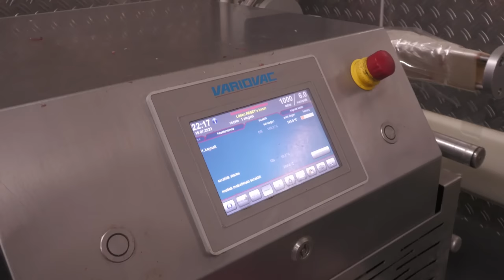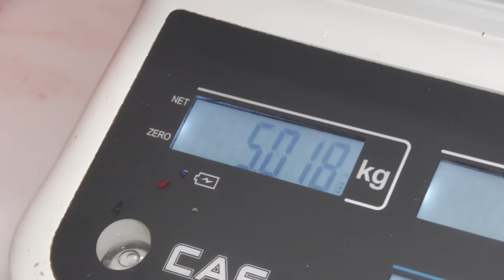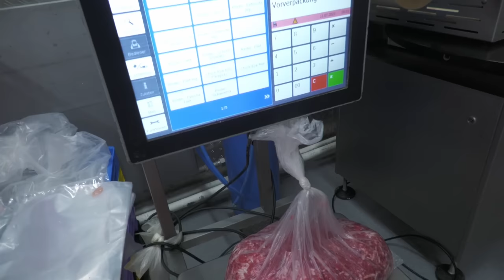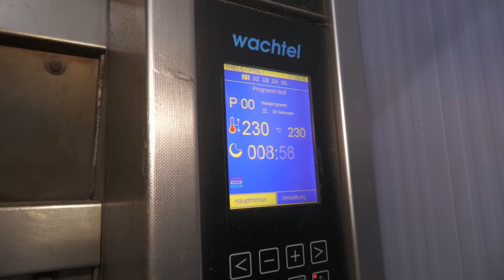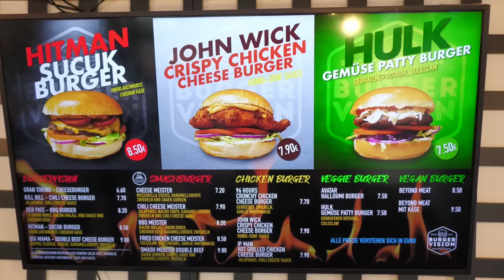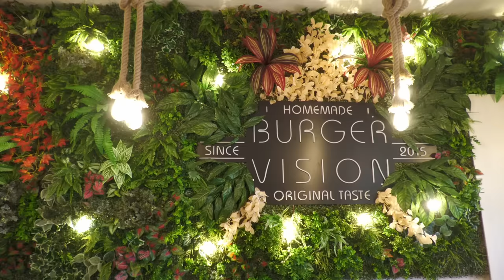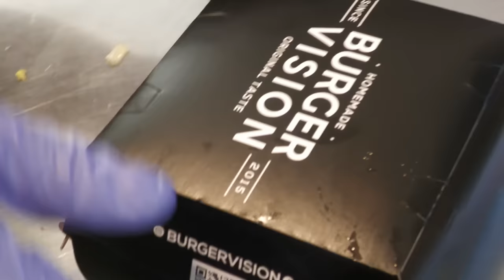American Street Food in Berlin | Smashburger in Production | Burger Vision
In our new Street Food Video we invite you to a very delicious American Street Food in Berlin. We visited Burger Vision, who offer a variety of variants of a Smashburger or a Classic Burger and were allowed to look over their shoulders while they make their delicious Smashburger Creations. From the Butcher's Shop to the Bakery to the preparation of the juicy, hearty Chili Cheeseburger and the popular Smashburger, the video contains everything that every Burger Lover longs for. American Street Food in Berlin does not yet have a long tradition when it comes to Smashburgers. Burger Vision was one of the first to offer Smashburger in Berlin. At Burger Vision, the Smashburger, like all other Burgers, has only been working with first-class ingredients since the beginning in 2015. Burger Vision really stands for Passion to create delicious Burgers - and that's exactly what you can see and taste. Take a look and try it yourself.

[1] Meat Manufactory, Jungbulle Fleischmanufaktur / Tempelhof, Berlin

In the Jungbulle Fleischmanufaktur, the Burger Patty is also the meat combination Preparation for the Smashburger made fresh every day according to Burger Vision's own recipe Manufactured and delivered to all six stores. Through this central meat processing ensures that every customer receives the same quality in every branch.

[2] The Patty Manufacturing

The meat mass is formed into patties of the same size by a machine and then packed and vacuumed. These are delivered fresh to the respective branches every day.

[3] The Smashburger Meat

The meat in the smashburgers is a different composition than in the patties. Which Meat and also the slightly higher fat contentis is decisive for the combination of optimal roasting and juiciness. These are packed in 5 kg Bags and delivered fresh to the respective Branches every day.

[4] Bakery Ayvaz Manufactory / Britz, Berlin

The Turkish large Bakery Ayvaz Manufaktur is commissioned by Burger Vision to buttery Burger Buns fresh every day.

[5] Steam & Warming Room so that the Yeast can developThe Dough Pieces are placed in a steam and heating room for between 1.5 and 2 hours so that the yeast can develop better and the rolls become so fluffy and soft.

[6] The Bun is sprinkled with natural Egg GlaceThe Dough Pieces are sprayed with a natural Egg Glace before they are baked for about 9 minutes get into the oven.

[7] BurgerVision - The Main Branch - Berlin, Mitte

Torstraße 128, (directly next to Rosenthaler Platz)
10119 Berlin

Burger Vision has a total of 6 Branches in Berlin (as of July 2023) and several new Branches are already being planned and are about to open - including one in Hamburg.

[8] Caramelized Onions – also called “The Gold”

The Burger Vision Team also calls it "The Gold" - the caramelized Onions that come as a delicious topping on the Smashburger.

Every Sunday at 10 a.m. (CET) a new Moodi-Foodi-Video! 😋

Then you won't miss a new Yummy Street Food Berlin Video!STAY HUNGRY! ✌️😋

We are on INSTAGRAM, TIKTOK & FACEBOOK: @moodifoodiberlin